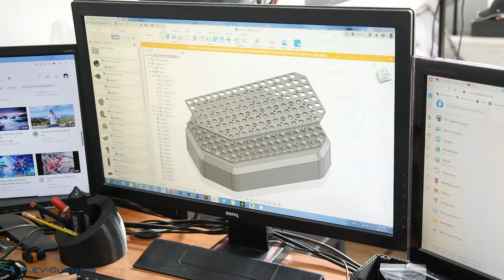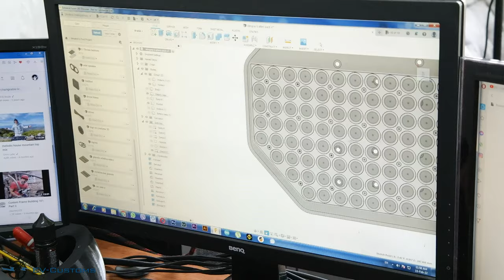Custom Electric Conversion // Schwinn Stingray Chopper ( Battery Build 6P 21S )